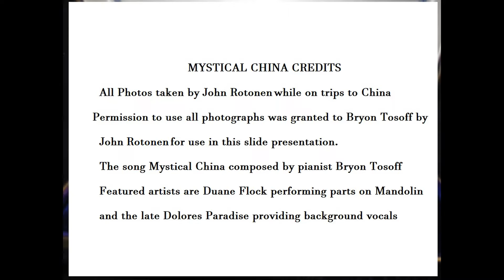MYSTICAL CHINA, Forbidden city, great wall of China photos, song by Bryon Tosoff,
Photo's of various parts of China, villages and tourist attractions as well as The Great Wall were taken by John Rotonen during his travels over the years to This Mystical Magical country. My link of songs,
Permission to use Photographs granted to Bryon Tosoff by John Rotonen.
Musicians involved with this project were Bryon Tosoff, acoustic piano, Duane Flock, mandolin and Dolores Paradise providing vocals. Mystical China is a project I did 5 years ago as an EP which included the following songs: The Travels of Marco Polo, The Silk Road,Mystical China, Entering the Forests of the upper Yangtze, Lost in the Forests of the Upper Yangtze and leaving the forests of the upper yangtze. please subscribe and like, thanks